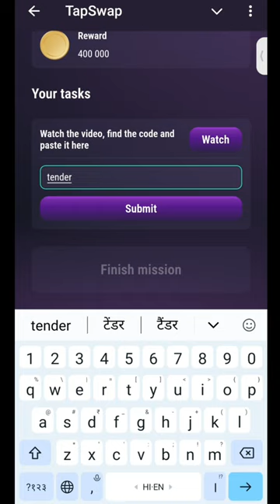22 July Tapswap Code | Earn on AIRDROP Code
21 July Tapswap Code | Earn On AIRDROP | Tapswap Code |